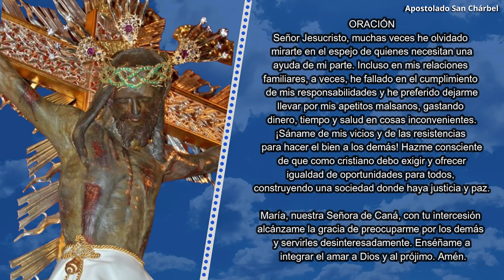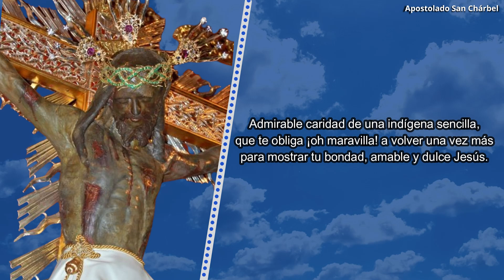Novena al Señor de los Milagros de Buga | Día 2 | El prójimo, imagen viva de Cristo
🙏 Invitación a la Novena al Señor de los Milagros de Buga 🙏

Desde el Apostolado San Charbel, te invitamos a unirte a nuestra Novena al Señor de los Milagros de Buga. Un espacio de oración y fe para agradecer, pedir favores y fortalecer nuestra devoción.

📌 Deja tus intenciones en los comentarios, oraremos por cada una de ellas durante la novena.

🙏 Gracias por ser parte de este acto de fe! Tu participación y apoyo son valiosos para que sigamos compartiendo el mensaje de esperanza y milagros.